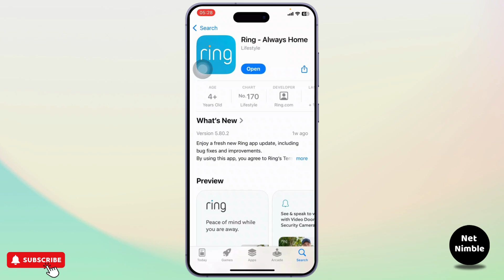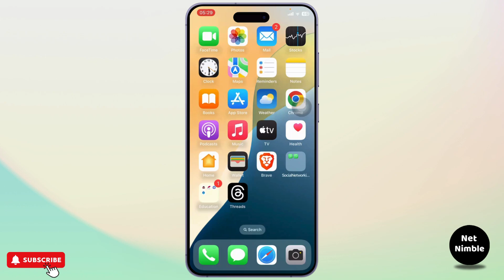How to Delete All History on Ring App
Want to clear your activity history on the Ring app? This video will guide you through the steps to delete all event history from your Ring app, including recorded videos and activity logs. Whether you're asking, "How do I clear history on Ring?" or need help managing your Ring account, this tutorial has you covered. Watch now to learn how to delete all history from the Ring app quickly and easily!

Timestamps:
00:00 How to Delete All History on Ring App
00:10 Step-by-Step Guide to Clear Ring App History